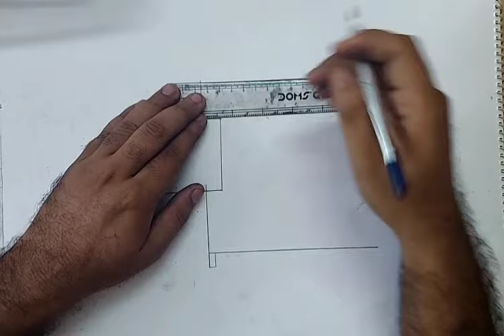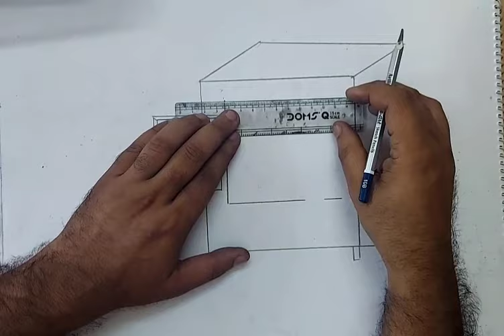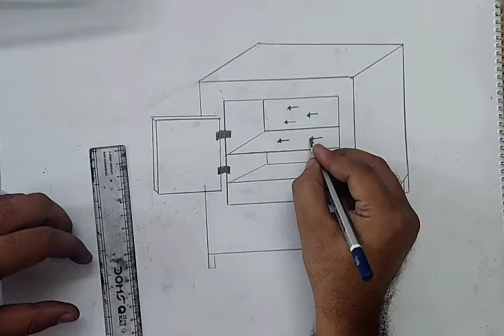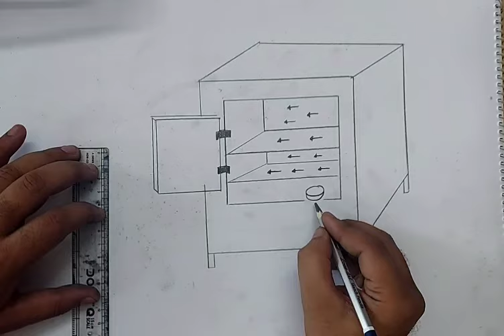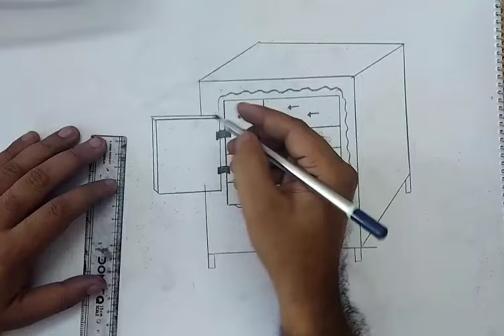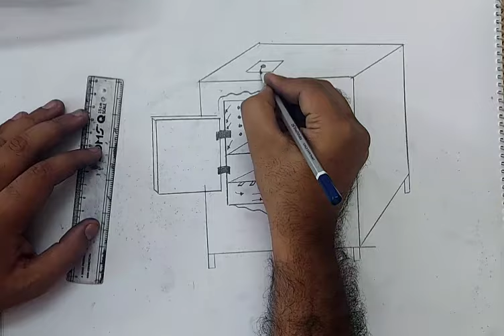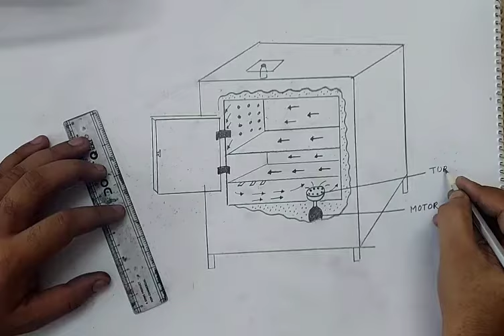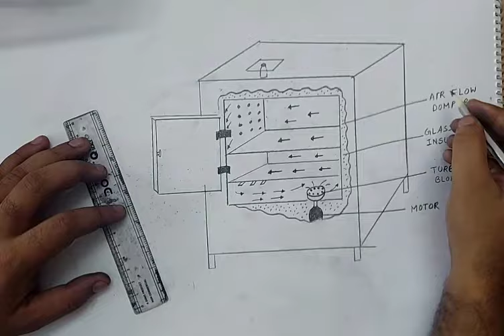how to draw hot air oven diagram